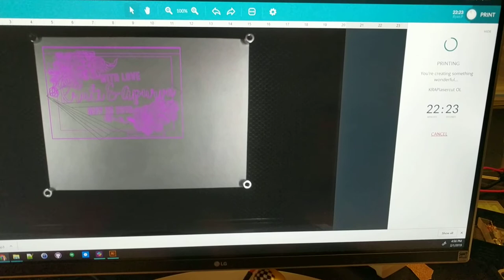Glowforge - Wedding Card Test - Attempt 1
A friend asked me to try cutting out a wedding invitation, so I tried a test using the .AI file she sent me.  It went wrong very quickly.  Looking for tips/suggestions on how to do this differently.  Use a pane of untreated glass above the paper, to hold it down?